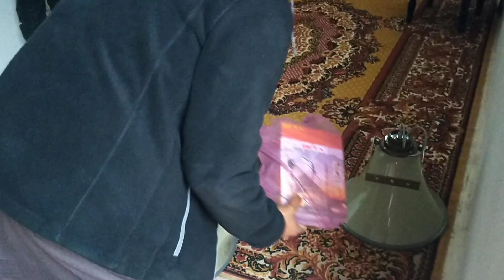ليوم خرجت يطو تمشا شوية تابعونا تشوفو في مشينا